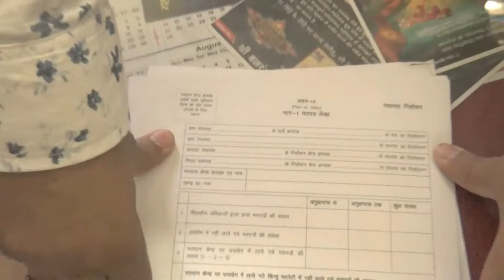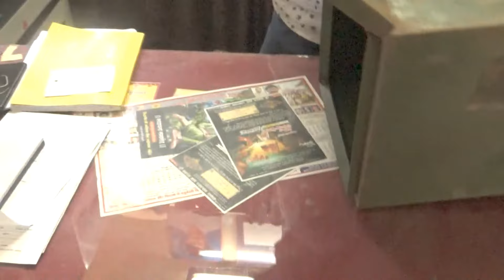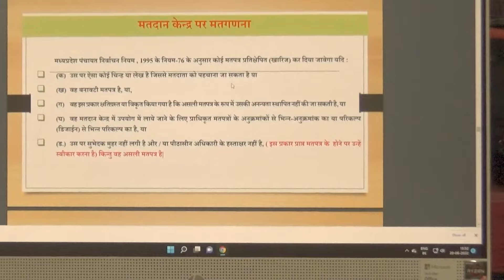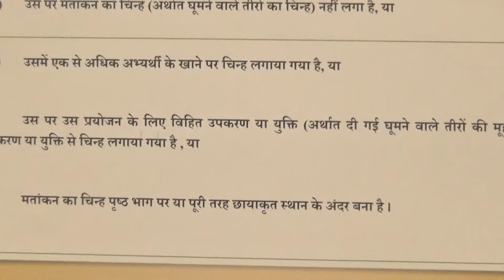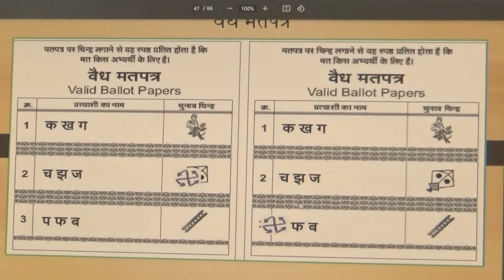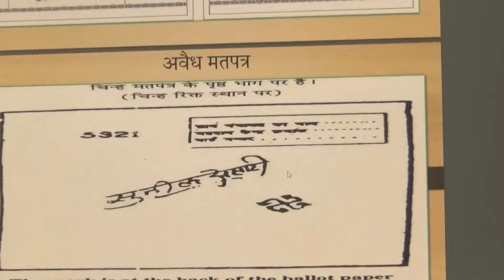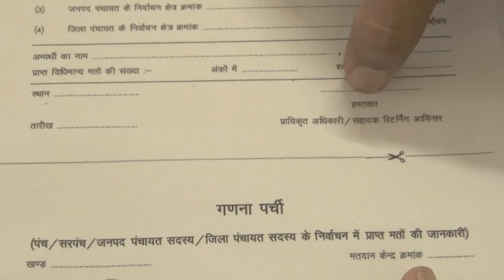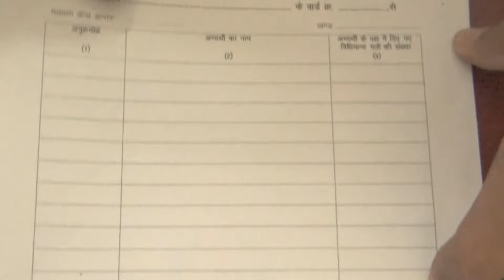मध्य प्रदेश त्रि-स्तरीय पंचायत निर्वाचन (स्थानीय निर्वाचन) अंतर्गत मतदान पश्चात मतगणना की प्रक्रिया